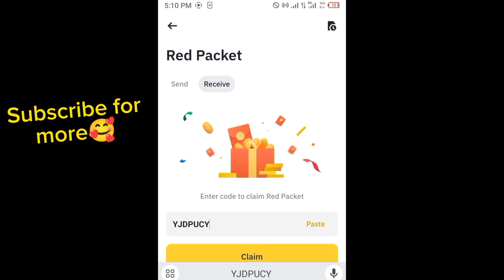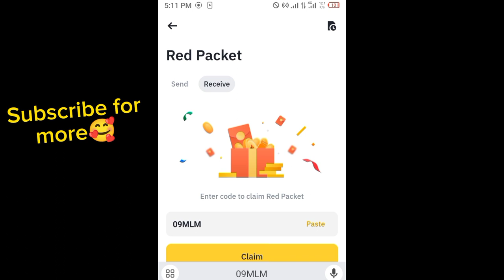Binance red packet code today | WIN Binance Coin 5 RED Packets 3 May 2024